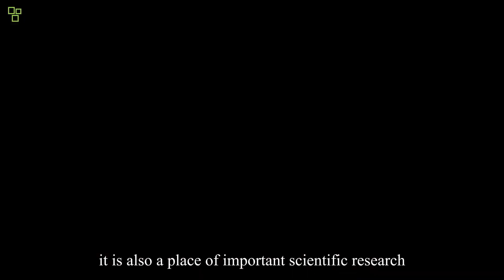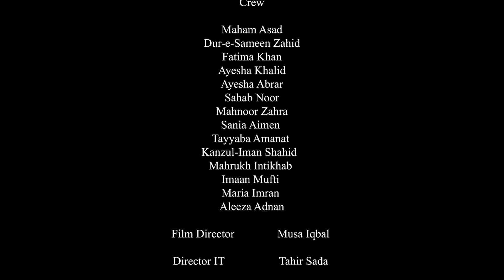Life in Antarctica | BitsImages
A Frozen Frontier is a short documentary that explores the hidden wonders of the world's last great wilderness. From its towering icebergs and glaciers to its diverse wildlife, Antarctica is a place of awe-inspiring beauty and mystery. But it is also a continent facing unprecedented challenges from climate change and human activity.

This Video was created by BitImages Team